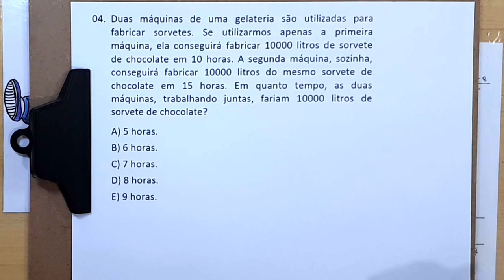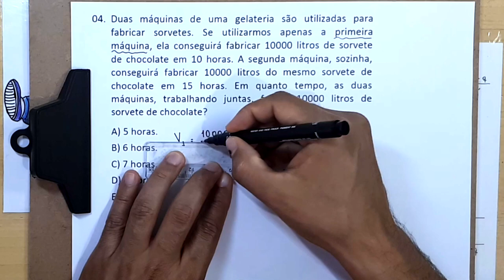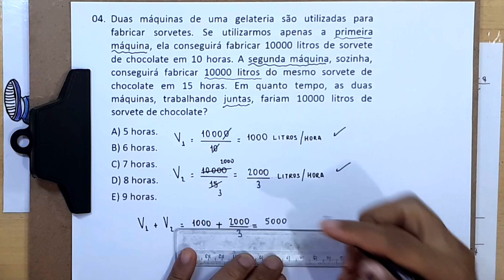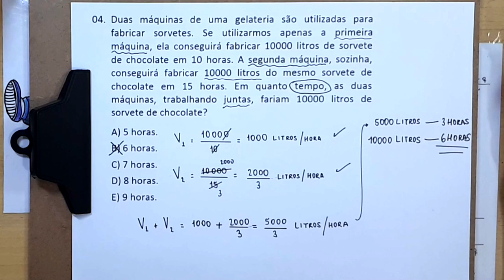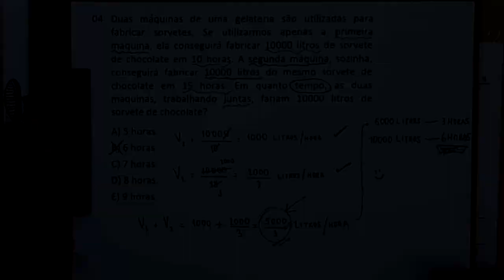QUESTÃO 4 - MEDICINA - UNICHRISTUS 2018.2 (2) - CONHECIMENTOS ESPECÍFICOS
uma resolução para a seguinte questão:

04. Duas máquinas de uma gelateria são utilizadas para
fabricar sorvetes. Se utilizarmos apenas a primeira
máquina, ela conseguirá fabricar 10000 litros de sorvete
de chocolate em 10 horas. A segunda máquina, sozinha,
conseguirá fabricar 10000 litros do mesmo sorvete de
chocolate em 15 horas. Em quanto tempo, as duas
máquinas, trabalhando juntas, fariam 10000 litros de
sorvete de chocolate?
A) 5 horas.
B) 6 horas.

Sony Vegas

Atube Catcher

MICROFONES

Lapela Sony: ECMCS3